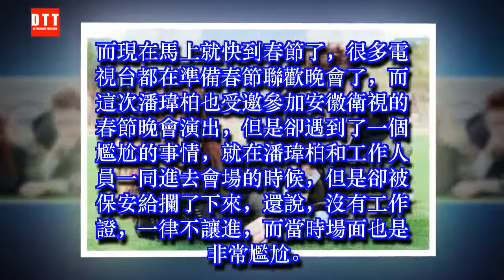潘瑋柏被保安攔下，保安完全不給面子，而他的回答很可愛，難怪紅 ✔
✔ MC Network [ 36 寵物 ] 潘瑋柏被保安攔下，保安完全不給面子，而他的回答很可愛，難怪紅
潘瑋柏相信大家都非常熟悉了，很多人都會親切叫他潘帥，從出道到現在已經有16個年頭了，但是依舊還是當紅男星，而此前和吳昕的「無尾熊」cp組合也是讓觀眾們非常喜歡。
而現在馬上就快到春節了，很多電視台都在準備春節聯歡晚會了，而這次潘瑋柏也受邀參加安徽衛視的春節晚會演出，但是卻遇到了一個尷尬的事情，就在潘瑋柏和工作人員一同進去會場的時候，但是卻被保安給攔了下來，還說，沒有工作證，一律不讓進，而當時場面也是非常尷尬。